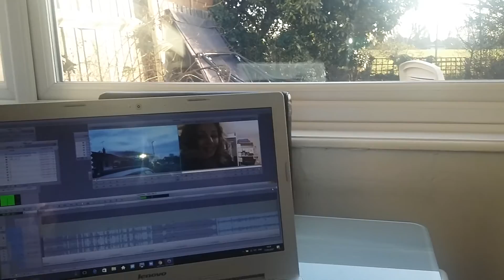Sexual health check & Beautiful London